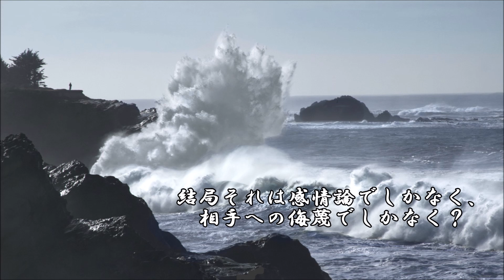ショートサーキット出張版読み上げ動画6703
「企画と言う部署は必要なのか？」と言うちょっと問題のある、
しかし利益性を問われた時に、現実が。内部のそれは売れない。

素材著作
風景